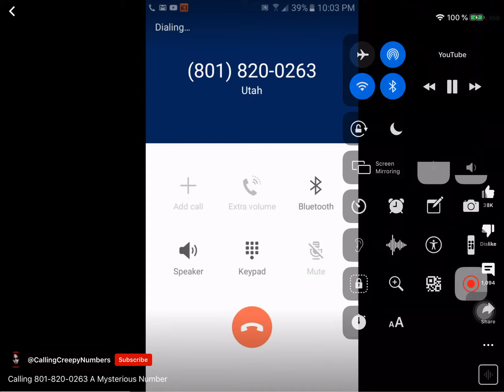I called 801 820 0263 then they got ufo compney on me